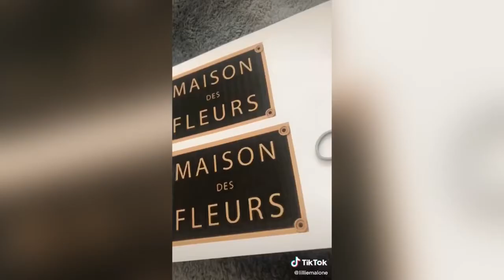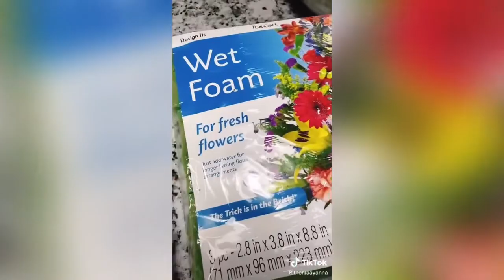SUPER EASY DIY FLOWER BOX (FRESH FLOWERS) | TIKTOK COMPILATION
Hi everyone! In this video I will be sharing with you some Tiktok tutorials on how to make a flower box with fresh flowers. These are so cute and make the perfect gift for any occasion. Hope y’all enjoy this Tiktok compilation.

Flower arrangement
Flower box
Flower decorations
Flower diy
Flower box with fresh flowers
Flower box with artificial flowers
Flower arrangement for beginners
Flower arrangement tutorial
Easy diy flower box tutorial
Super easy diy flower box
Flower box tutorial
How to flower box
How to flower arrangements
Arranging flowers
Mother’s Day flowers gift
Valentine’s Day flowers gift
Birthday flowers gift
Anniversary flowers gift
Wedding flowers gift
Gift basket
Gift box
Flowers
Roses
Chocolate
Wine bottle
Tiktok compilation
Tiktok tutorial
Tiktok flower tutorial
Tiktok flower box
Shorts
Easy steps
Fast and easy
Flower box diy
Cute flower box
Beautiful flower box
Perfect gift
Gift for any occasion
Flower box ideas
Flower box easy tutorial
Flower box for beginners
Flower box guide
Flower arrangement guide
Flower art
Flower art work
Diy flower bouquet
Valentine’s Day diy gift
Mother’s Day diy gift
Valentine’s Day 2022
Valentine’s Day diy
Dollar tree Valentine’s Day
Dollar tree valentines diy
Diy Valentine’s Day gift
Valentine’s Day flower arrangement
Valentine’s Day
Valentine’s Day gift basket
Valentine’s Day ideas
Valentine’s Day flowers
Valentine’s Day diy
Valentine’s Day diy decor
Valentine’s Day diy decorations
Valentine’s Day diy gift basket
Valentine’s Day easy diy
Valentine’s Day dollar tree diy
Dollar tree diy Valentines day
Cute Valentine’s Day diy
Easy Valentine’s Day diy
Dollar tree diy gift basket
Valentine’s Day gift ideas
Easy dollar tree diy
Dollar tree
Valentine’s Day 2022
Valentine’s Day gift for her
Valentine’s Day gift for him
Valentine’s Day gift for boyfriend
Valentine’s Day gift for girlfriend
Christmas gift baskets
Gift basket for her
Gift basket for him
Gift basket for kids
Gift basket for children
Gift basket for Christmas
Last minute gift ideas
Easy diy gift basket
Affordable diy gift basket
Diy gift basket
Diy gift baskets
Gift ideas
Affordable gift ideas
Affordable gift basket
Dollar tree gift basket
Dollar store gift basket
Diy dollar store gift basket
Dollar tree gift baskets
Walmart gift basket
Walmart gift baskets
Red Christmas gift basket
Green gift basket
Pink gift basket
Gift basket for women
Gift basket for men
Gift basket for girls
Gift basket for boys
Cute gift baskets
Fast gift baskets
Tiktok compilation
Tiktok gift ideas
Tiktok tutorial
Gift basket tutorial
Tiktok gift diy
Birthday gift baskets
Gift baskets for everyone